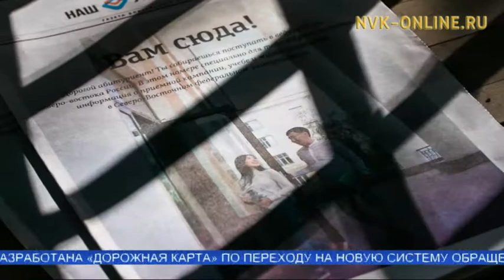Лекции под открытым небом: Стартовал проект «Open. лекции» в Якутске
Официальный сайт NVK-ONLINE.RU - 3 июня в Якутске стартовал проект «Open. лекции», где ученые СВФУ имени М.К. Аммосова проводят лекции на свежем воздухе. Где и когда проводятся такие лекции расскажет в программе "Новый день" главный редактор редакции корпоративных медиа СВФУ Туяра Павлова.